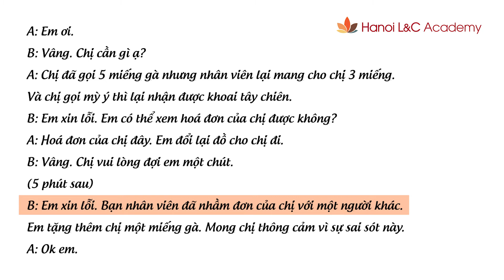COMPLAIN IN RESTAURANT | DAILY VIETNAMESE CONVERSATON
COMPLAIN IN RESTAURANT

A: Em ơi.
B: Vâng. Chị cần gì ạ?
A: Chị đã gọi một 5 miếng gà nhưng nhân viên lại mang cho chị 3 miếng. Và chị gọi mỳ ý thì lại nhận được khoai tây chiên.
B: Em xin lỗi. Em có thể xem hoá đơn của chị được không?
A: Hoá đơn của chị đây. Em đổi lại đồ cho chị đi.
B: Vâng. Chị vui lòng đợi em một chút.
B: Em xin lỗi. Bạn nhân viên đã nhầm đơn của chị với một người khác. Em tặng thêm chị một miếng gà. Mong chị thông cảm vì sự sai sót này.
A: Ok em.

🏡 Address: Stair 5, CT4, My Dinh - Song Da Urban Area, Hanoi